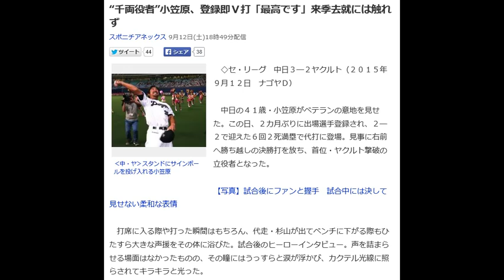“千両役者”小笠原、登録即Ｖ打「最高です」来季去就には触れず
‹中・ヤ›スタンドにサインボールを投げ入れる小笠原
　◇セ・リーグ　中日３―２ヤクルト（２０１５年９月１２日　ナゴヤＤ）

 　中日の４１歳・小笠原がベテランの意地を見せた。この日、２カ月ぶりに出場選手登録され、２―２で迎えた６回２死満塁で代打に登場。見事に右前へ勝ち越しの決勝打を放ち、首位・ヤクルト撃破の立役者となった。

【写真】試合後にファンと握手　試合中には決して見せない柔和な表情

　打席に入る際や打った瞬間はもちろん、代走・杉山が出てベンチに下がる際もひたすら大きな声援をその体に浴びた。試合後のヒーローインタビュー。声を詰まらせる場面はなかったものの、その瞳にはうっすらと涙が浮かび、カクテル光線に照らされてキラキラと光った。

 　今季限りでの現役引退が濃厚となる中、出場選手登録、即Ｖ打。「う～ん…」と一瞬うなった後で「最高です」と切り出した小笠原は、「グラウンドに足を踏み入れた瞬間から、これだけの人が声援をくれたこと…ただ、その声援に応えるためにと必死に食らいついていきました」と打席に入る時の気持ちを振り返ると、「２死でしたし、打つしかないと思っていたんですけど、ただ闇雲にいくんではなく、しっかりと１球で仕留められるようにと。うまい具合に仕留められて良かったです」と殊勲打の瞬間を語った。

 　お立ち台では、今後の去就についてもインタビュアーから質問が飛んだ。だが、それには「まずはあした、また勝てるように全員で頑張っていきたい」とだけ答えた小笠原。谷繁兼任監督は「本当に貴重なタイムリーを打ってくれた。ああいう声援にしっかり応える小笠原はさすがですね」と賛辞を送り、「彼の集中力っていうのは長年かけてできたものだと思うが、少しでもそういう姿を見て若い選手が取り入れてくれたらいい」と噛みしめるように語った。